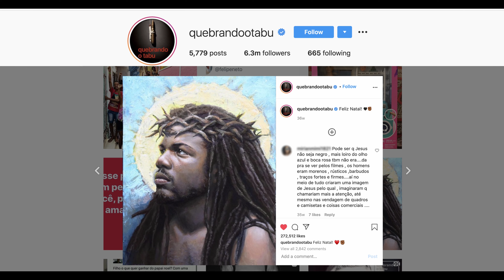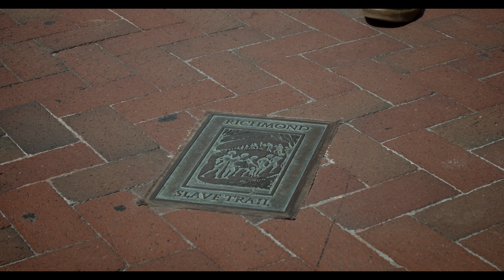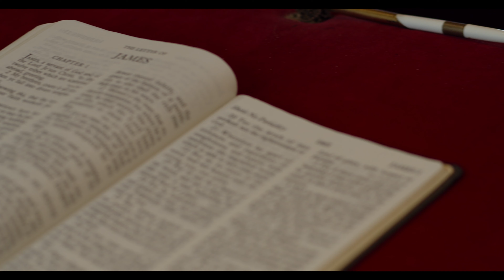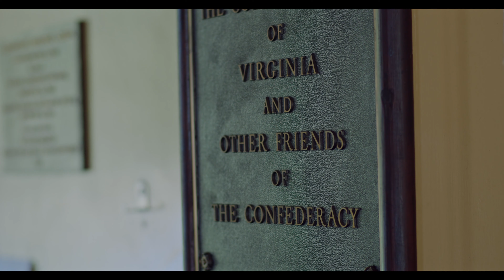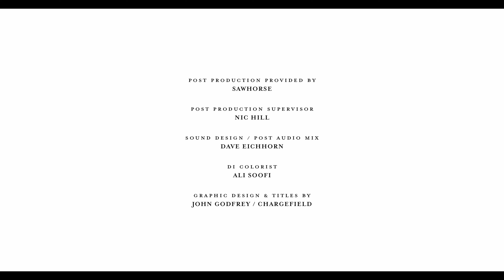My Brother Jesus by Jarrett Lee Conaway | A Short Film Presented by Film Independent x Netflix Film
After an unorthodox painting of Jesus goes viral, the artist and his muse discuss its significance in the wake of BLM protests in Richmond, Virginia.

Written, directed and edited by Jarrett Lee Conaway.

Jarrett Lee Conaway holds an MFA in Film Production from the USC School of Cinematic Arts. His feature directing debut, the teen comedy Mono, was released on Netflix in 2016. Conaway directed the horror comedy web series Bite Me, which earned three Streamy Award nominations and was viewed over 35 million times.

The Artist/subject of his doc: Stanley Rayfield

Thanks to a partnership between Netflix Film Club and Film Independent we were able to develop a program to fund short films from five promising independent Black filmmakers.